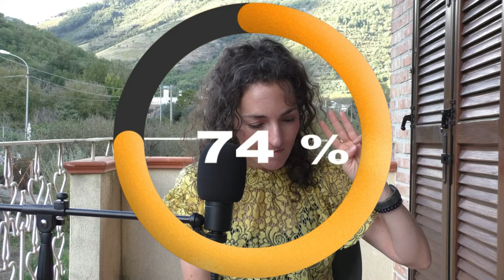NON SONO DI QUI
8 motivi di stupore e sconforto per una rimpatriata in Italia dopo 12 anni di Russia. Musiche di @ToshioTV